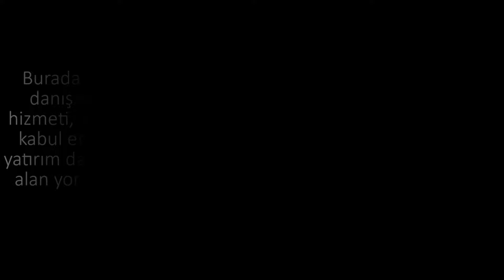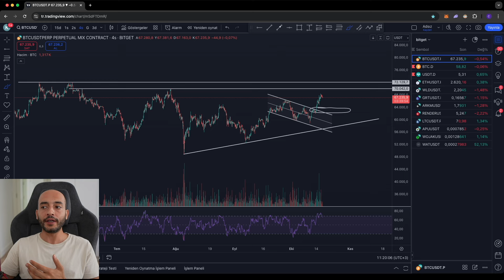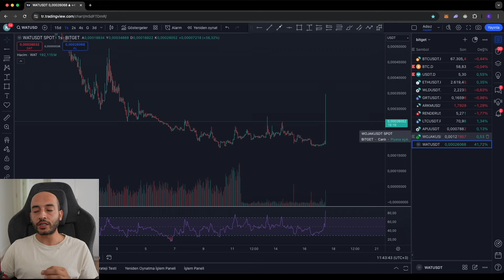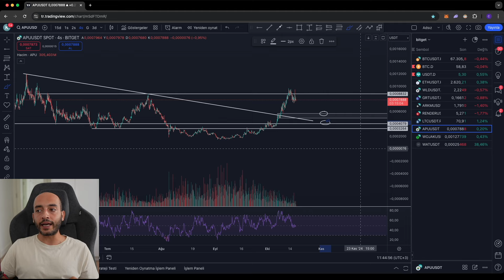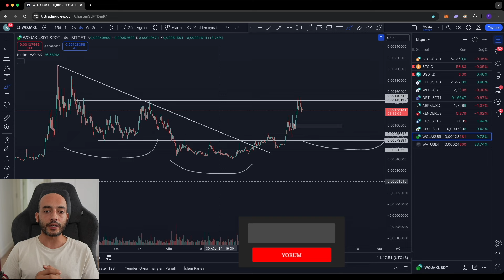Bitcoin, BTC.D ve 10 Altcoin Güncel Görünüm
►► Ninja Ekosistemi Ürünleri Satın Alma Rehberleri;

►► Kripto piyasasındaki son gelişme ve önemli haberler için📍 internet sitemizi ziyaret edebilirsin.

«‹ Alanında deneyimli analistlerimiz ile beraber güncel ekonomi piyasasını yorumluyor, haftalık ve günlük gündem analizleri yapıyor, Bitcoin ve diğer tüm kripto paralar ile ilgili deneyimlerimizi paylaşıyoruz. »»

🔸 Bitcoin ve Altcoinlerin temel ve teknik analizleri

►► Düzenli olarak değerlendirdiğimiz pariteler;
🔸 Bitcoin, Ethereum, Solana, Avax, BNB, Meme Coinler, Yapay Zeka Coinleri
🔸 XAUUSD, XAGUSD (Altın ve Gümüş Analizi)

►►Bizi ve ürünlerimizi aşağıdaki linkler aracılığıyla takip edebilirsin;

🕛 Video Süreleri 🕐
00:00 Giriş
00:48 Bitcoin
03:50 BTC.D - USDT.D
06:38 Piyasa Üzerine
09:20 Ethereum
10:57 WLD
12:25 GRT
13:48 ARKM
14:30 RNDR
14:55 TAO
15:56 LTC
16:43 WAT
18:05 APU
18:48 WOJAK
20:00 Kapanış